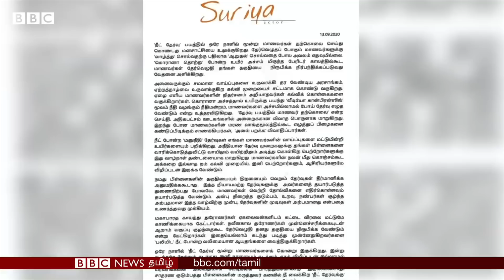Actor Surya மீது அவமதிப்பு வழக்கு சென்னை உயர் நீதிமன்றம் தொடுக்காதது ஏன்?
மருத்துவ நுழைவுத் தேர்வான நீட் தேர்வை ஒட்டி நடிகர் சூர்யா தெரிவித்த கருத்திற்காக அவர் மீது நீதிமன்ற அவமதிப்பு நடவடிக்கை எடுக்கப்போவதில்லை என்ன சென்னை உயர்நீதிமன்றம் தெரிவித்திருக்கிறது.

கடந்த வாரம் நடந்த நீட் தேர்விற்கு முன்பாக, தேர்வு எழுதவிருந்த மாணவர்களில் சிலர் தற்கொலை செய்துகொண்டனர். இது தொடர்பாக அறிக்கை ஒன்றை வெளியிட்டிருந்த நடிகர் சூர்யா, "கொரோனா அச்சத்தால் உயிருக்குப் பயந்து வீடியோ கான்ஃபரன்சிங் மூலம் நீதி வழங்கும் நீதிமன்றம், மாணவர்களை அச்சமில்லாமல் போய் தேர்வெழுத வேண்டுமென உத்தரவிடுகிறது" எனக் குறிப்பிட்டிருந்தார்.

மேலும் "நீட் போன்ற 'மனுநீதி' தேர்வுகள் மாணவர்களின் வாய்ப்புகளை மட்டுமின்றி உயிர்களையும் பறிக்கிறது. கொரோனா தொற்று போன்ற உயிர் அச்சம் மிகுந்த பேரிடர் காலத்தில்கூட மாணவர்கள் தேர்வெழுதி தங்கள் தகுதியை நிரூபிக்க நிர்பந்திக்கப்படுவது வேதனை அளிக்கிறது.